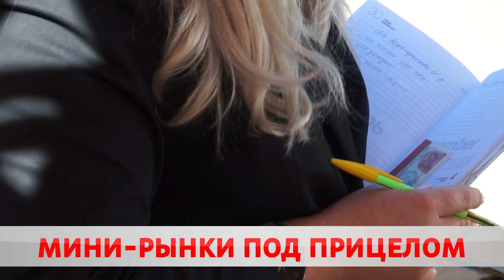НА ГОРОДСКИХ МИНИ-РЫНКАХ ВЫЯВИЛИ НАРУШЕНИЯ